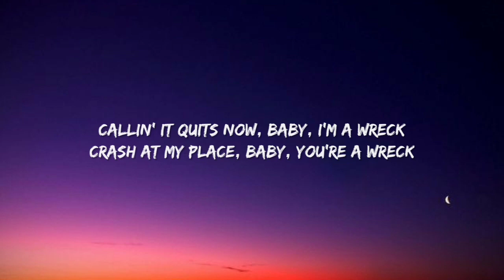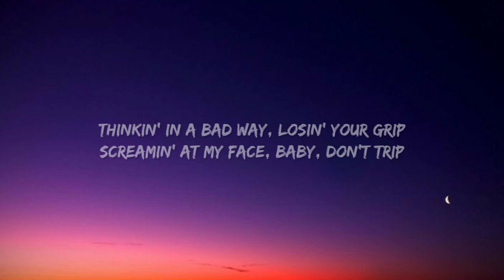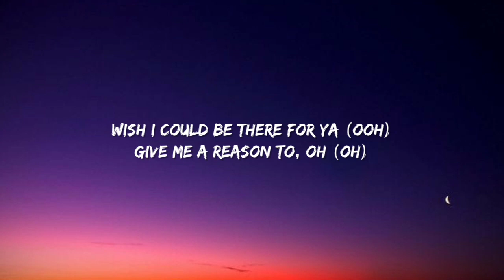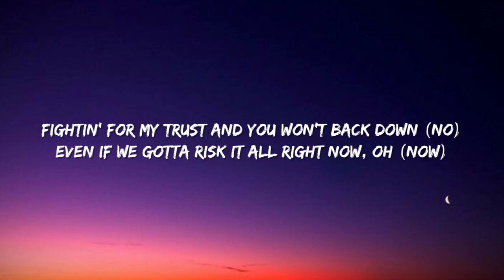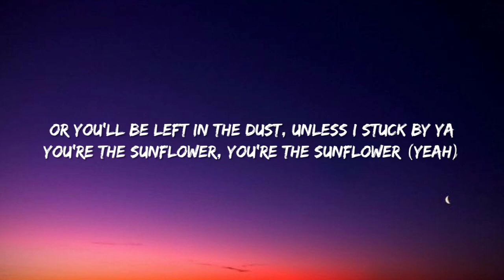Post Malone - Sunflower [Lyrics]